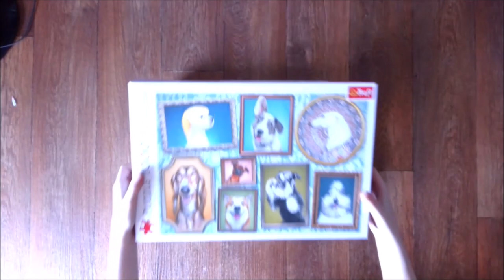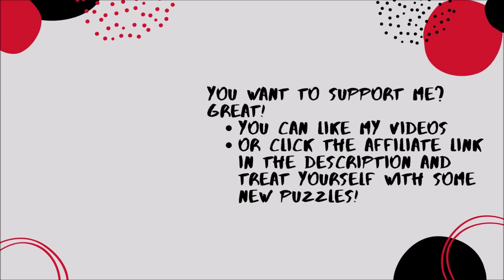Doggie Gallery - Jigsaw Puzzle Timelapse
Todays menu:
Doggie Gallery - 1000 Pieces
Trefl - No. 10686

Music from YouTube - thanks!